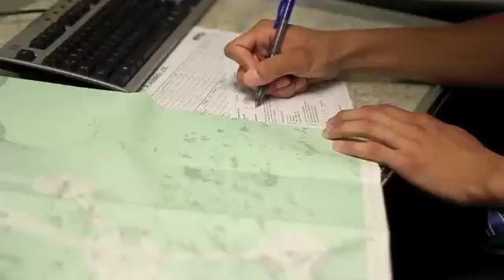A Smooth Landing with William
Second year student William talks about his experiences flying, and how the Geography and Aviation program at the University of Waterloo prepares him for his future goals.